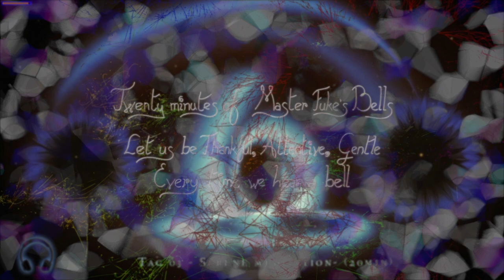TAG03-26/97 - Master Fuke's Bells Meditation (20 mins)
Calming bells and soothing visuals.

The sound of the bell serves as a gentle reminder to help us find moments of mindfulness and awareness in the harmonious sound.

May these bells guide you.